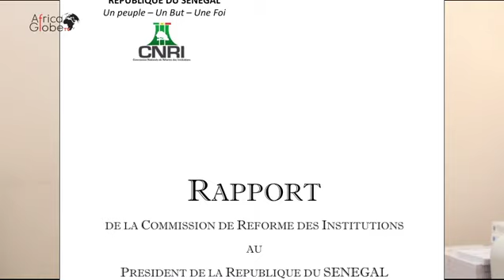LA CENTRALITÉ DU CITOYEN EST AU CŒUR DU PACTE DE BONNE GOUVERNANCE - PR SOULEYMANE GOMIS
En démocratie, la souveraineté appartient au peuple. Mais avec les institutions héritées de la 5è république française, dans la plupart des anciennes colonies africaine de la France, le président concentre à lui seul tous les pouvoirs, intervenant notamment peu ou prou dans le législatif comme le judiciaire.
Le pacte national de bonne gouvernance veut ramener le citoyen au centre de l’action politique et de la gouvernance, proportionner les attributs du président sans compter la consécration de la reddition des comptes des responsables publiques. Explication du Pr Souleymane Gomis, enseignant chercheur à l’Ucad et membre de Sursaut citoyen.